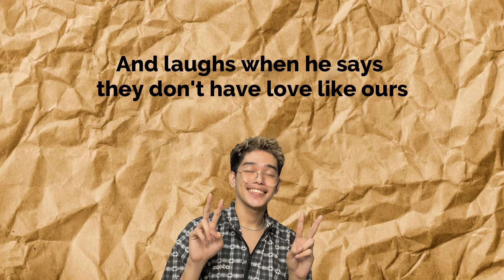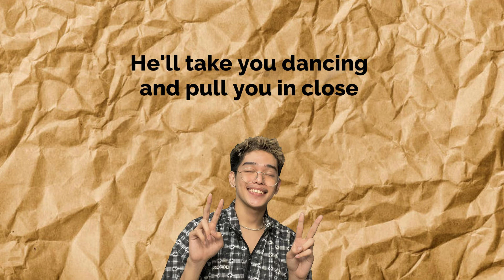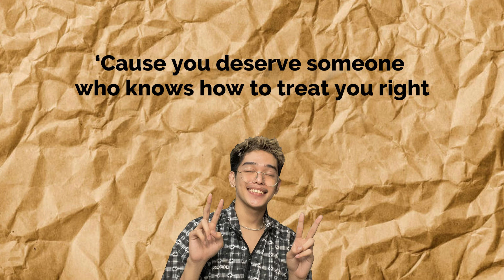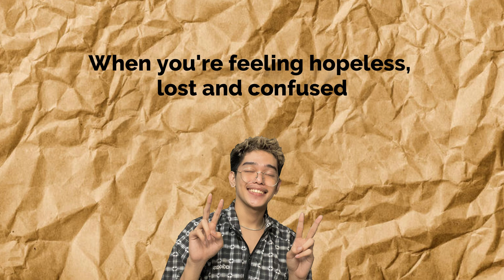SOMEBODY OUT THERE - A ROCKET TO THE MOON (COVER BY ARTHUR MIGUEL) LYRICS VIDEO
Somebody out there (A rocket to the moon) - Cover by Arthur Miguel